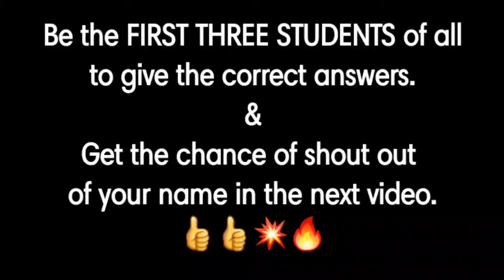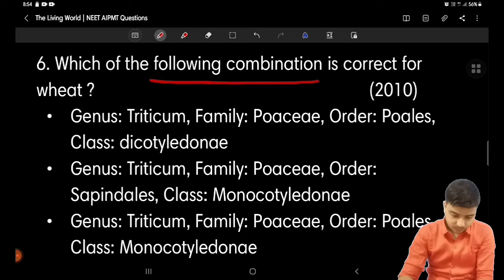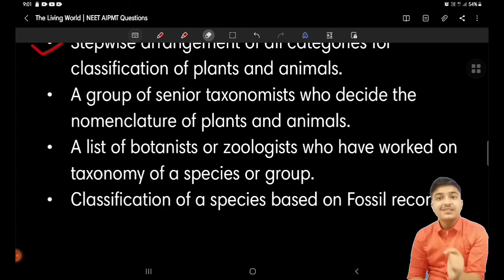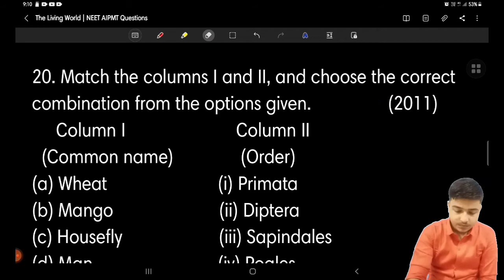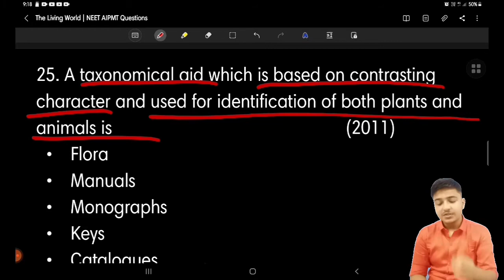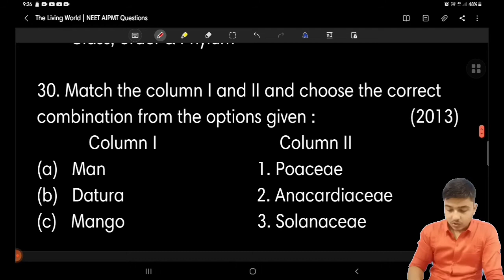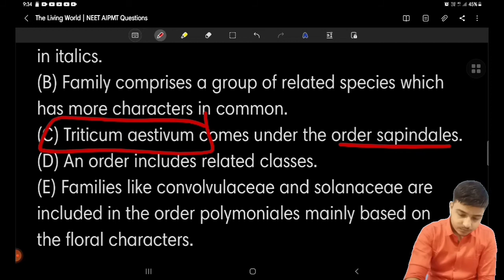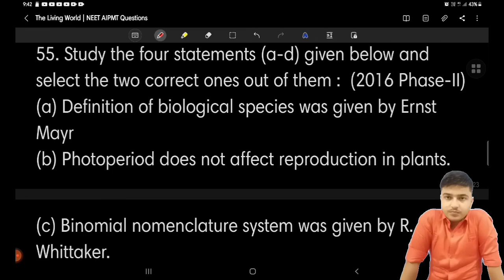The Living World | Previous Year NEET/AIPMT Questions | DHUA DHUA series | Class 11 / NEET 🔥🔥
Hello everybody,
Myself Aryan Shukla.
Welcome to Shukla learning point.

In this video I have covered all the Previous Year Questions asked in NEET of The Living World of Class 11 for NEET.